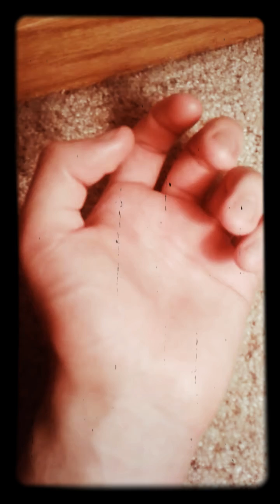P A L M